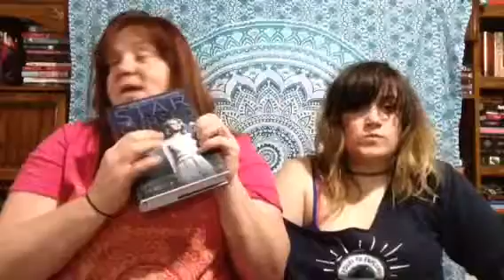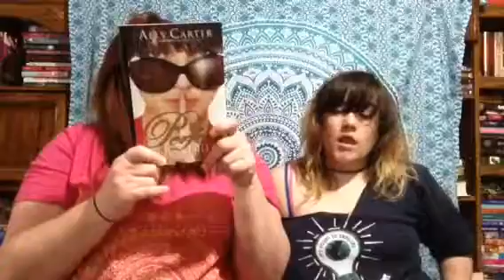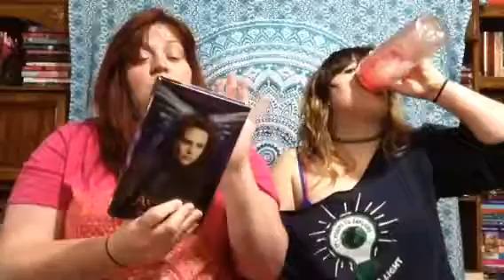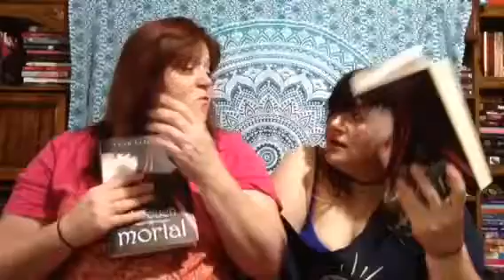TBR Jar for 5/2017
This is what we are attempting to read for the month.